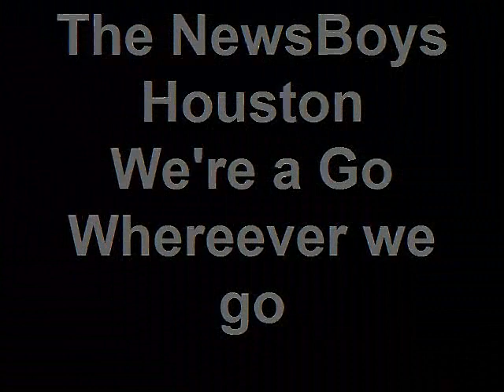Frederick Schaffer House NewsBoys + 3GB LLC